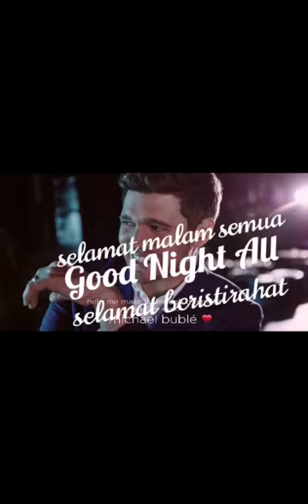Testimony From Mary of Indonesia For Cervical Cancer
Mary dari Surabaya sudah pulih dan bebas dari kanker serviks selepas menkonsumsi Jahe Hitam VR4..Black Ginger..